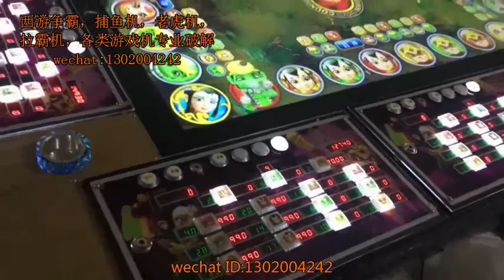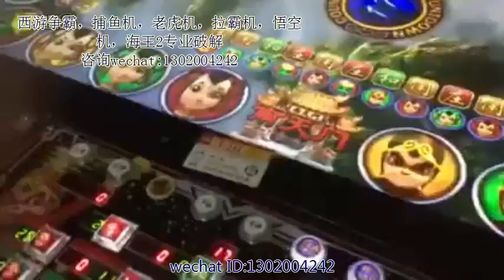马亚西亚正版斗战圣佛游戏机上分器 悟空8人押分游戏机 monkey king上分器 中英文西游争霸押分游戏机 遥控器干扰器上分器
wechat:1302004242